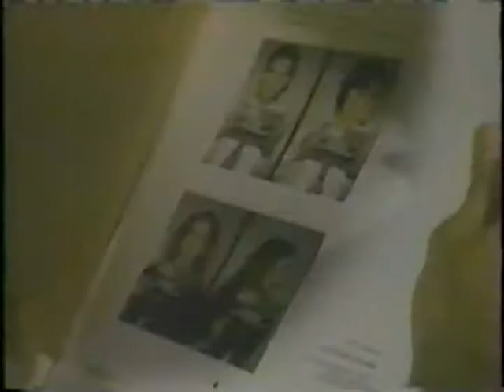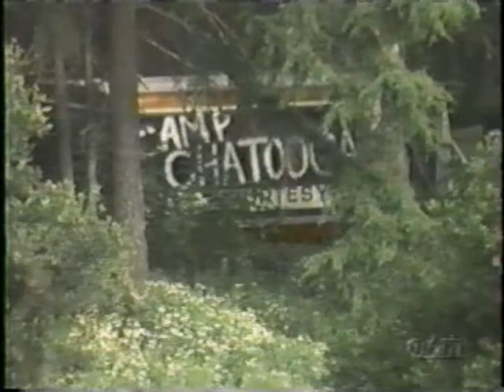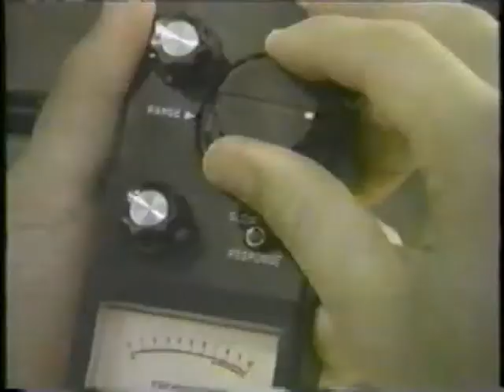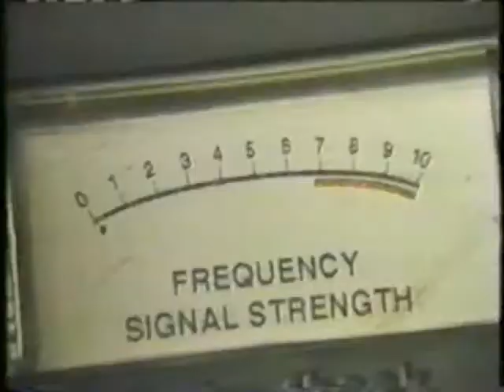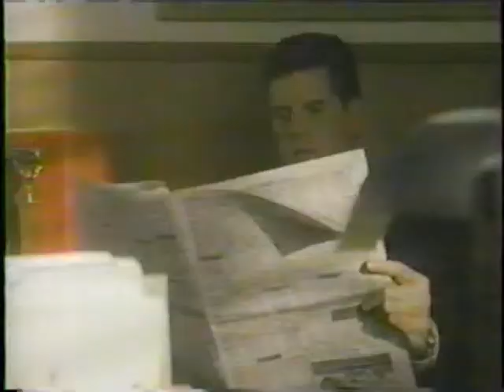Deadly Games 06 - The Camp Counsellor - Part 8/8